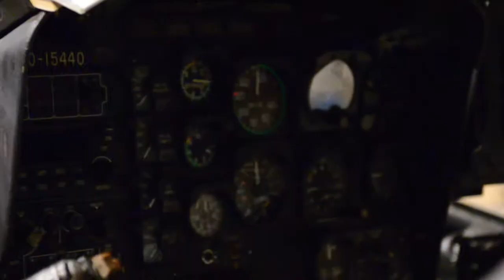CAP cadets check out Kiowa helicopter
Civil Air Patrol cadets from the Pony Express Composite Squadron got to check out a Missouri Guard OH-58 Kiowa Warrior helicopter at Rosecrans Airport, St. Joseph, Mo., Oct. 27, 2011.